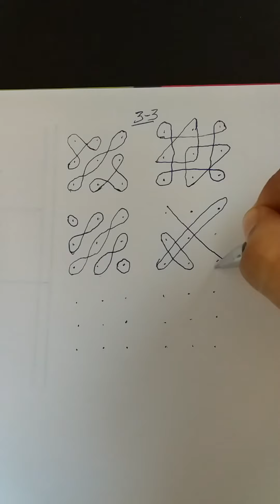3*3easy rangoli for beginners|ChittaraTheArt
Rangoli Dots - 3 to 3

Check out the below links for more Rangolis

Rangoli is a Hindu folk art. It is a creative expression of art. Rangoli patterns are created based on certain systems.Colors can be used to make the designs more fun and vibrant. It is both an auspicious and a preliminary necessity in any religious ritual.It makes the look of the house special, beautiful and unique.

This rangoli  channel provides the best collection of rangoli and frequent updates with new designs.
These designs include simple, easy and also tricky rangolis for daily purpose.
Children  can also learn rangoli with these simple  rangoli designs.